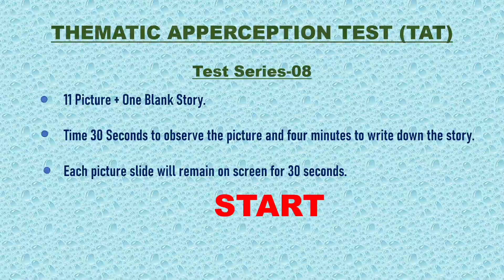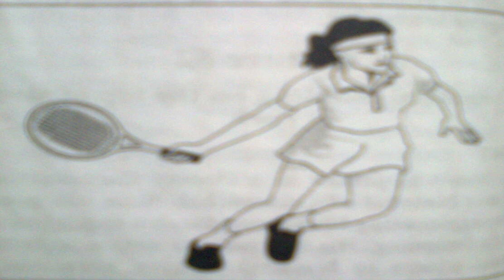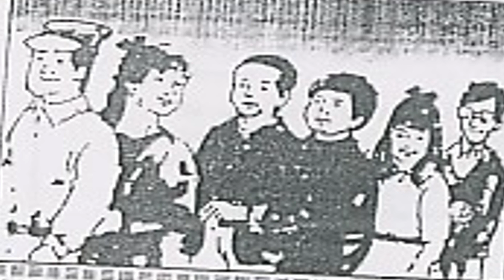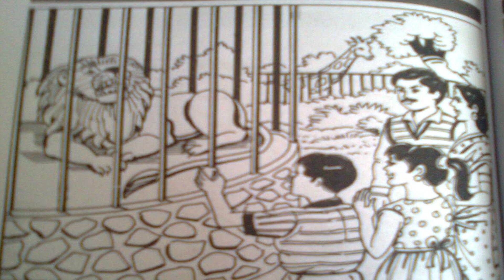Thematic Apperception Test Series 08 || Story Writing Practice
This is a practice set for Story Writing in SSB. Kindly follow the timing Strictly.